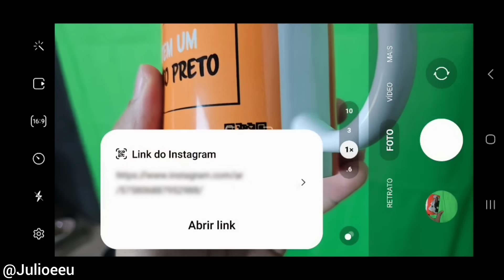O que acontece quando você descuida por um momento 🤦🏻‍♂️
Conheça o LIVRO GAME da História do Júlio,  disponível para Android e iPhone, e descubra como foi a reviravolta de um gato preto que foi resgatado das ruas e salvo por uma família, depois "o mundo deu voltas" e foi ele que salvou a todos, mudou a minha vida e a muitas pessoas pelo brasil (e pelo mundo)❤️.

"Júlio e  Eu - O início ". O Joguinho para celular da História do Júlio agora está disponível GRATUITO para Celulares Android e Iphone.

Lembrando que O Joguinho está gratuito para quem não pode pagar também poder ter acesso, porém precisamos arrecadar um valor significativo para fazer a continuação, então APÓS JOGAR se você gostar, quiser e puder contribuir,  o valor do joguinho seria 20 reais, que você pode mandar direto no Pix. 🙂

Pix de E-mail ou CNPJ:
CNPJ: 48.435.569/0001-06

PicPay: @Julioeeu

Dados de depósito PagBank :
Banco: 290
Agência: 0001
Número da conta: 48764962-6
Tipo: Conta de pagamento
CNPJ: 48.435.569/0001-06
Nome: JULIO E EU EMPREENDIMENTOS DIGITAIS LTDA

Você pode apoiar os projetos do Júlio se tornando membro do canal 😄.
Já viu os EMOJIS e Figurinhas DO JÚLIO para seu WhatsApp ?😄
Página do Facebook:
Júlio e Eu